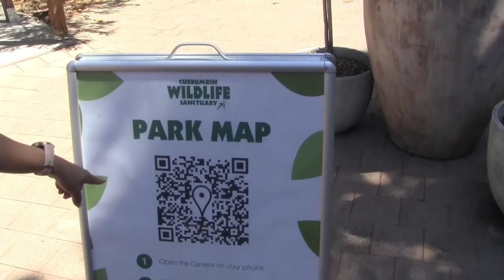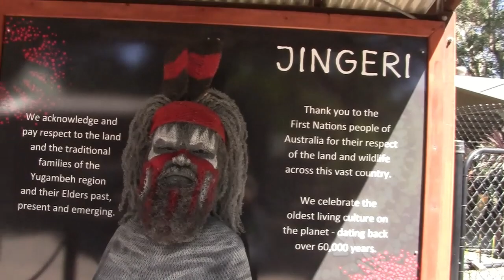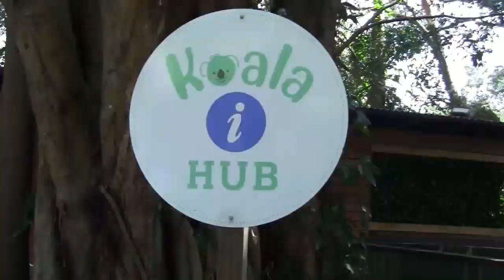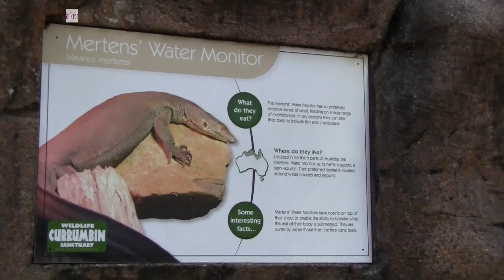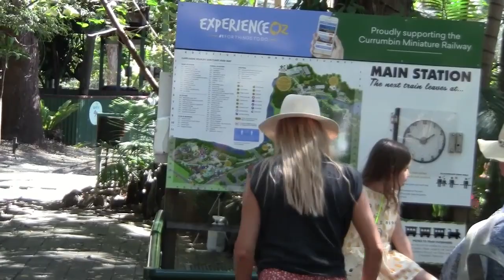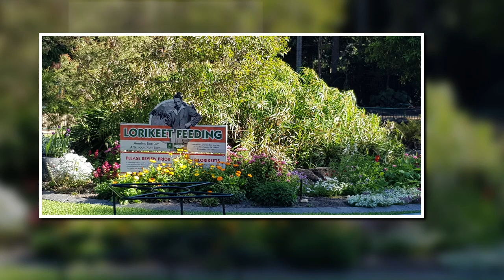Currumbin Wildlife Sanctuary | Zoo in Gold Coast, Queensland, Australia 🇦🇺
A Must Visit in Gold Coast, Currumbin Wildlife Sanctuary, Filipina in Australia
I love to gather travel and adventure videos around Brisbane and shares it on YouTube.

If you're looking for a family day out that  includes close encounter of animals in a fun and interactive way. Currumbin Wildlife Sanctuary is a perfect place.

All music used are from You Tube Library.